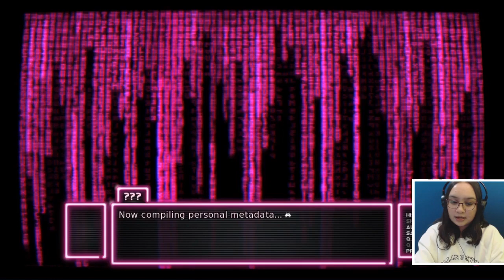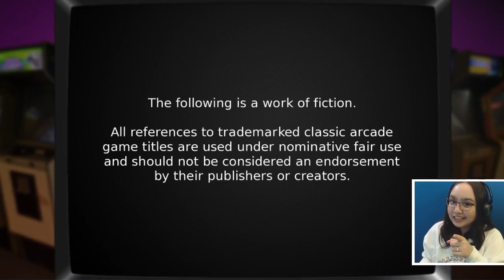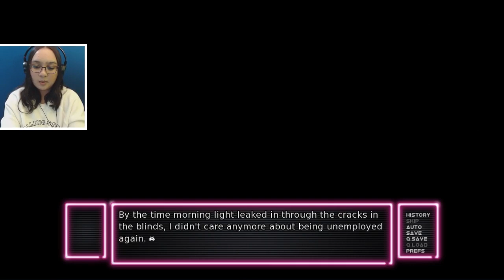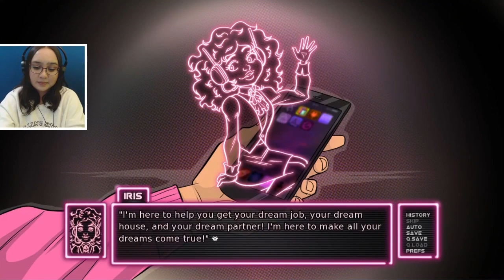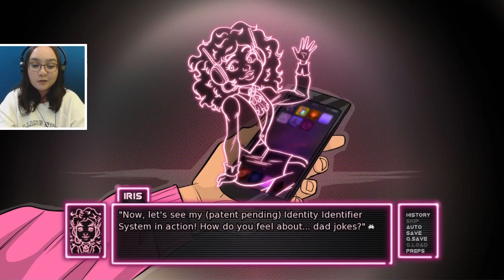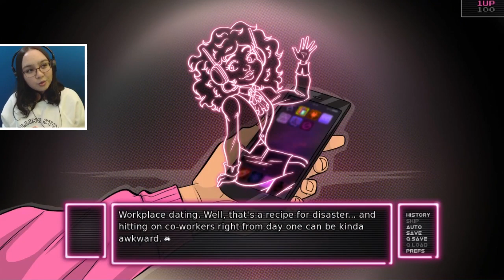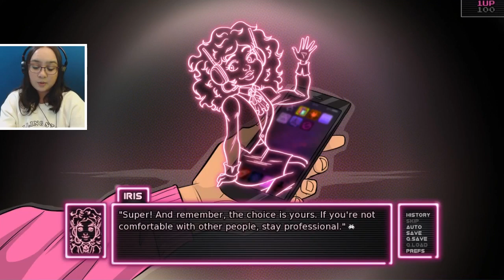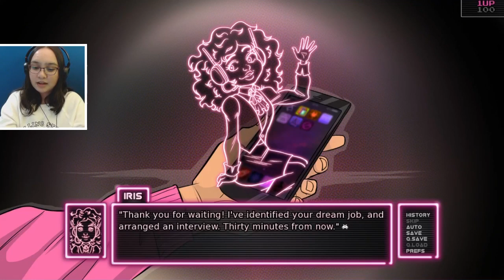Jobless & Looking For Love? | Arcade Spirits Gameplay Part 1 [Naomi's Route]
In part 1 of Arcade Spirits Naomi's route visual novel, Jobless and alone, we venture our everyday life to fix said problem, with an app. But can our new job be our dream job? At an arcade?
Arcade Spirits, a romantic visual novel, follows an alternate timeline set in the year 20XX where the 1983 video game crash never occurred. After a turbulent work history, you are granted employment at the Funplex, a popular arcade, home to a host of unique personalities and customers. Where will this new-found employment take you? Who will you meet along the way? Will you find the romance you're seeking?

Game Developer/Publisher: Fiction Factory Games/PQube Limited

Thank you to my Patreons, including: melodistar, Daniel, Freddy, Michelle, Camilla, Austin, CittieCittieCat, Miranda and John!